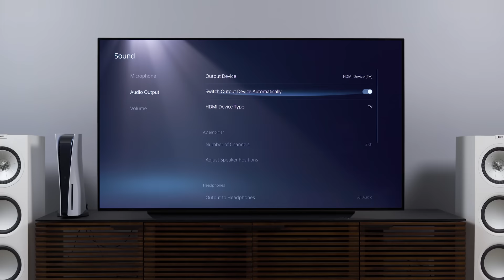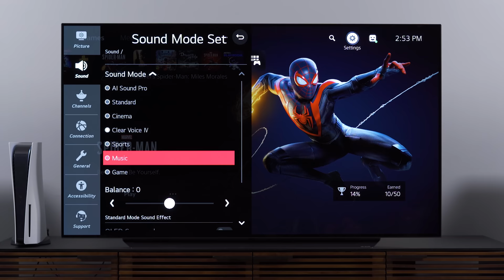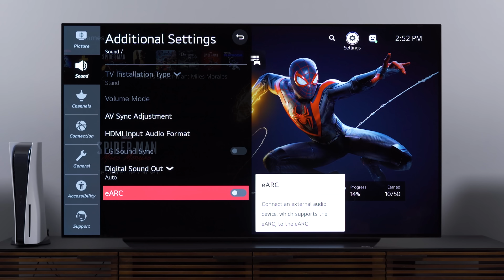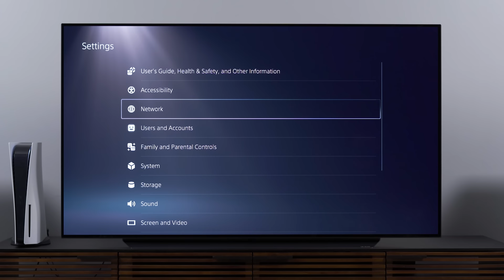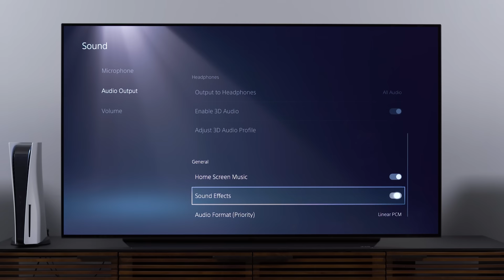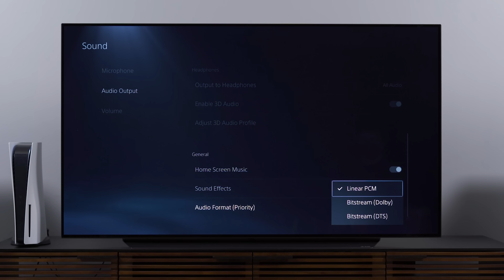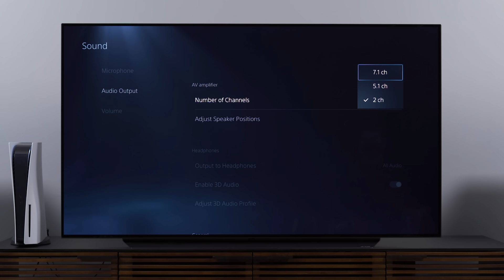The Best PS5 Audio settings | PlayStation's never sounded this good!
Here's how to get the absolute best sound quality with your PlayStation 5, no matter what your setup is.

The PS5 does a decent job of automatically detecting what kind of sound setup you're using, but that doesn't always work the way it's supposed to. Like the Xbox Series X, it helps to know what PlayStation 5 settings you should and should not tweak, as well as how to tweak them. Whether you're using headphones, a soundbar, or a full-on surround system, we've got the tips and tricks you need to get great sound.

00:00 Intro
01:09 Potential Setup Scenarios
01:39 Headphones/Gaming Headset
01:49 Soundbar
02:21 AV Receiver
02:58 PS5 Sound Settings
03:08 PS5 Microphone Settings
03:44 PS5 Audio Output Settings
06:45 PS5 Volume Settings
06:56 Final Thoughts